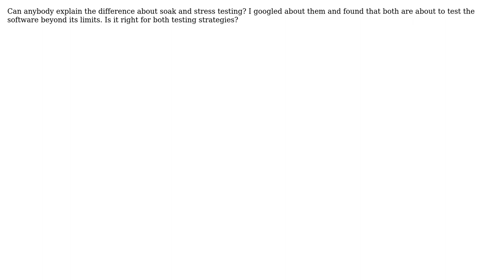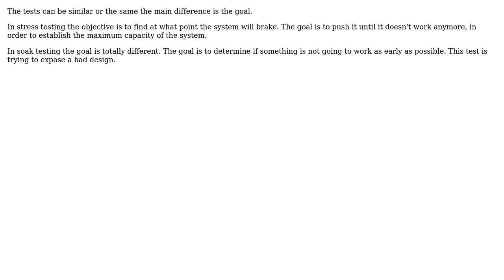What is the difference between Soak testing and Stress testing? (2 Solutions!!)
What is the difference between Soak testing and Stress testing?

With thanks & praise to God, and with thanks to the many people who have made this project possible! | Content (except music & images) licensed under CC BY-SA | Music | Images & others | With thanks to user user2333073 user Jalayn user Helmuth user Dinesh and the Stack Exchange Network Trademarks are property of their respective owners. You are responsible for your own actions.